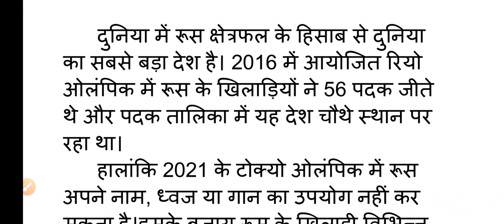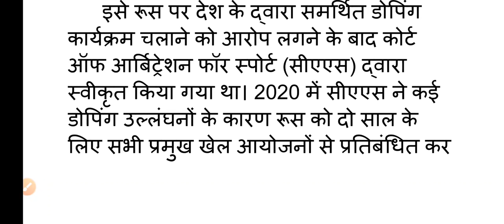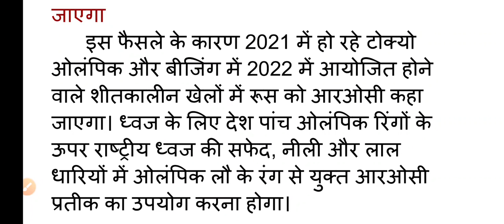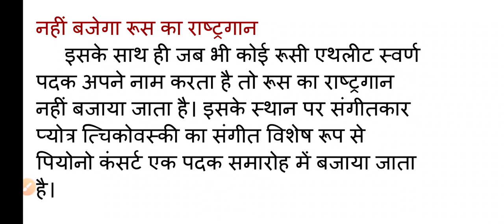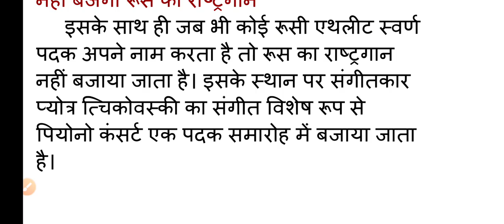टोक्यो ओलम्पिक रूस से क्यों है बाहर ||Daily News Analysis || IAS POINT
Hello Friends,

स्वागत है आपका CAA - Daily News Analysis के एक नए प्रोग्राम में "
टोक्यो ओलम्पिक रूस से क्यों है बाहर

 जो आपके सभी प्रतियोगी परीक्षाओं के साथ ही साथ UPSC की परीक्षा के लिए बहुत ही लाभकारी होगा, आशा करता हूँ कि ये वीडियो आपके लिए बहुत अति लाभदायक सिद्ध होगी..और आपके ज्ञानवर्धन में मददगार साबित होगी..!!!

धन्यवाद 🙏

साभार 😍